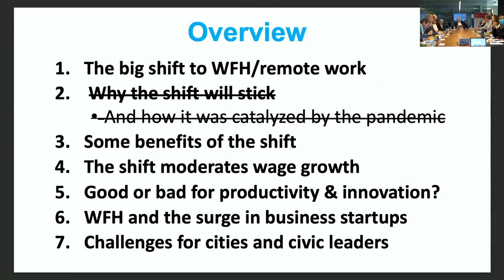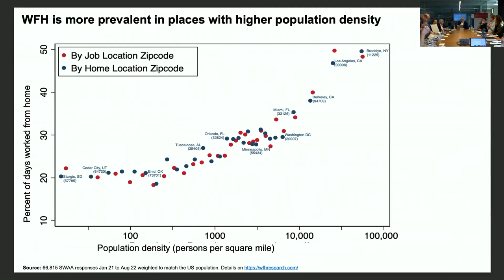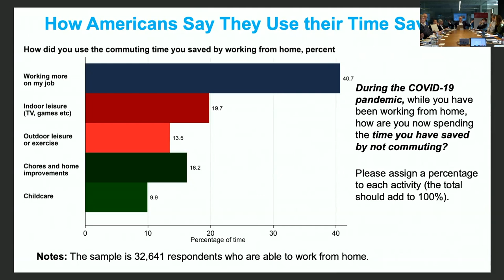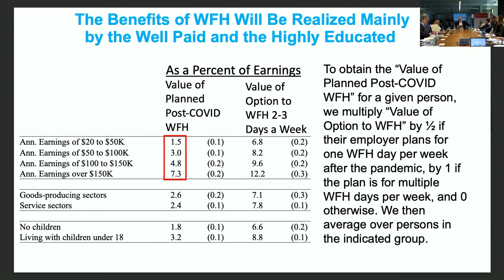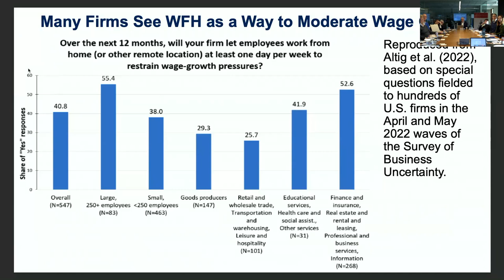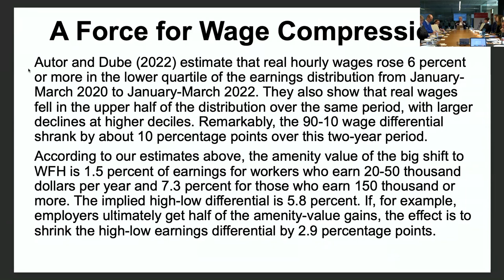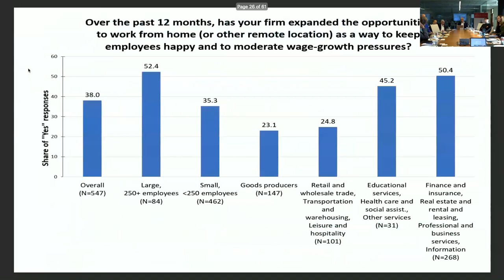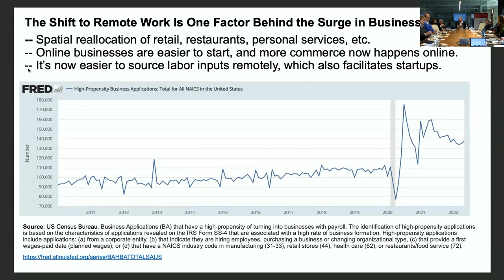The Big Shift to Remote Work | Policy Seminar with Steven Davis | Hoover Institution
Policy Seminar with Steven Davis

ISSUES DISCUSSED
Steven Davis, Senior Fellow at Hoover, and the William H. Abbot Distinguished Service Professor of International Business and Economics at the University of Chicago Booth School of Business, discussed “The Big Shift to Remote Work.” His presentation drew on multiple works, including his paper on “Working from Home Around the World,” with Cevat Giray Aksoy, Jose Maria Barrero, Nicholas Bloom, Mathias Dolls and Pablo Zarate. John Taylor, the Mary and Robert Raymond Professor of Economics at Stanford University and the George P. Shultz Senior Fellow in Economics at the Hoover Institution, was the moderator.